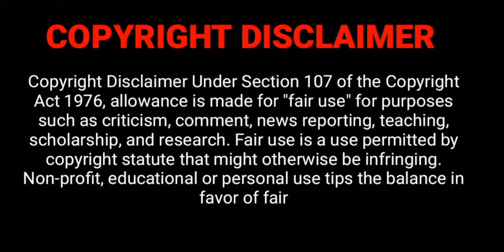MGA HIGANTENG ALON SA BUONG MUNDO / BIGGEST WAVE IN THE WORLD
Biggest wave in the world.

This channel may use some copyrighted materials without specific authorization of the owner but contents used here falls under the "Fair Use" Copyright Disclaimer under section 107 of the copyright act 1976, allowance is made for "Fair Use" for purposes such as criticism, comment, news reporting, teaching, scholarship and research.